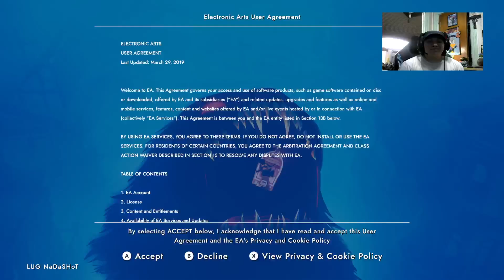Sea of Solitude Gameplay Part 1 Monster in The Water